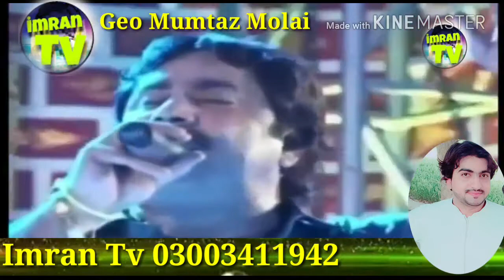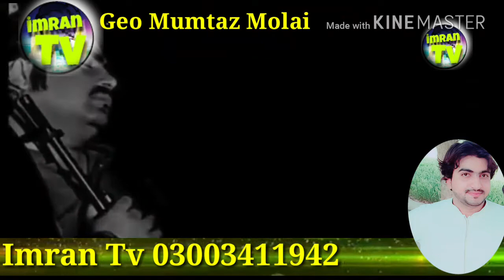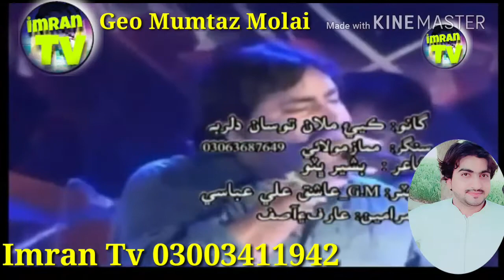Khae Mali tosa Dil Mumtaz Molai New Album 26 27 poet Bashir Ghoto Imran Tv 03003411942